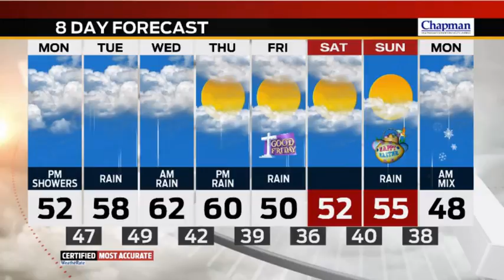Weather In A Flash for Monday